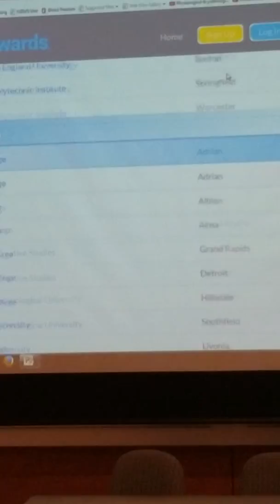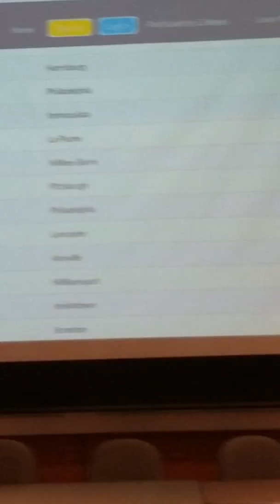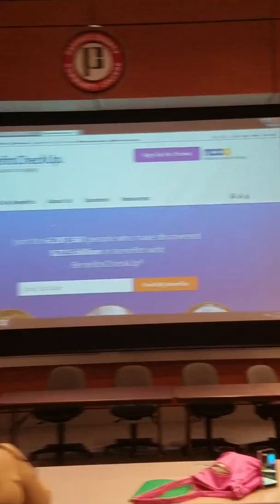FBI Hate Crime Workshop at Wayne Public Library part 2